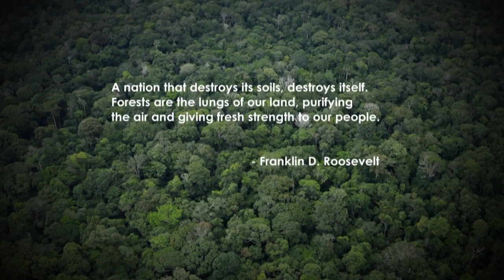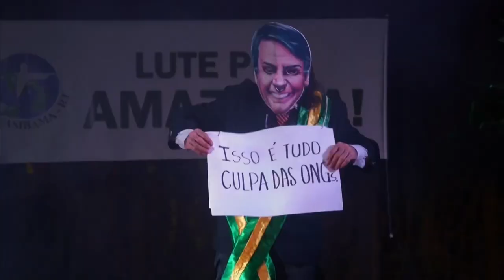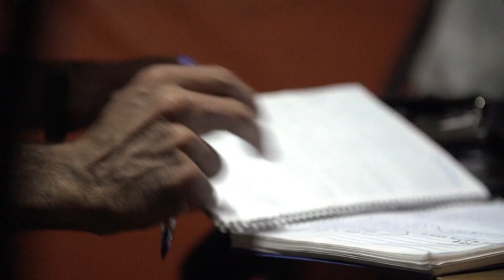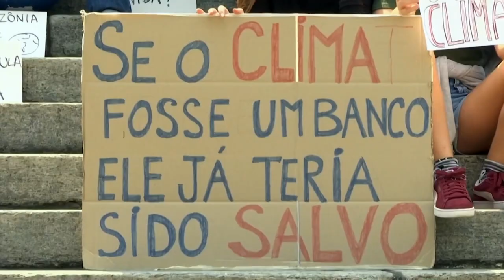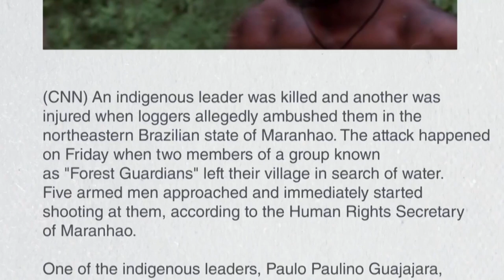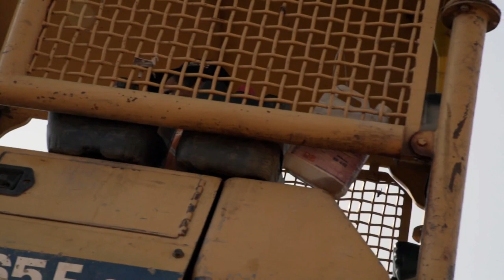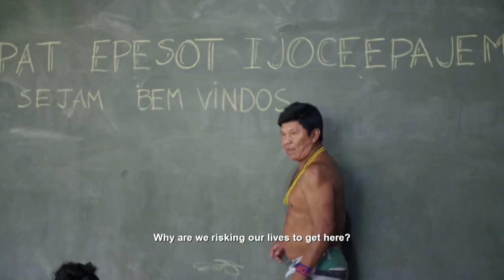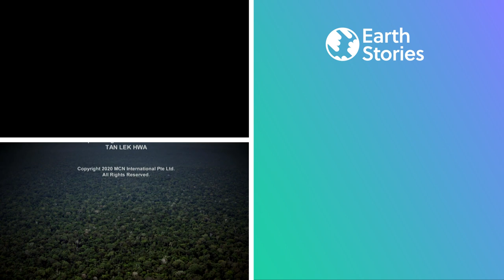How A Gold Rush Almost Destroyed The Amazon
Deforestation in Brazil’s Amazon increased 30% when Brazilian President Jair Bolsonaro was in power. With more than 75,000 square miles of the Amazon destroyed in just the last 10 years, over 400 indigenous groups have lost their homes and the planet has lost a vast store of carbon vital for tackling climate change. The jungles produce 20% of the world’s oxygen.

This investigative journey shows the gold rush and farming that is pushing aboriginal communities over the edge. Along the way, we meet the Mundurukku aboriginal tribes and activists fighting to stop the destruction of Amazon jungle as well as the activists seeking solutions for a sustainable lifestyle.